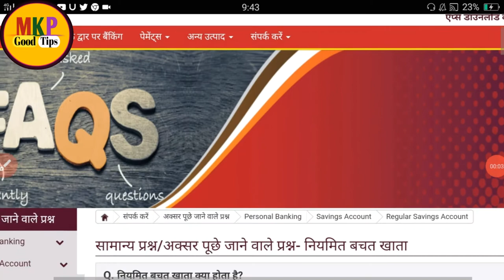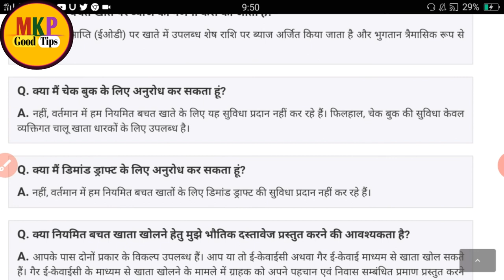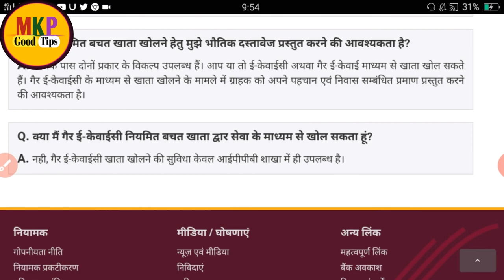full information about ippb ! india post payment bank account open facility facility ! ippb info